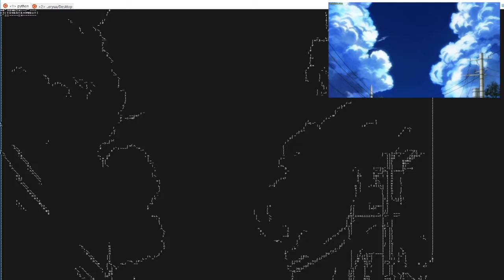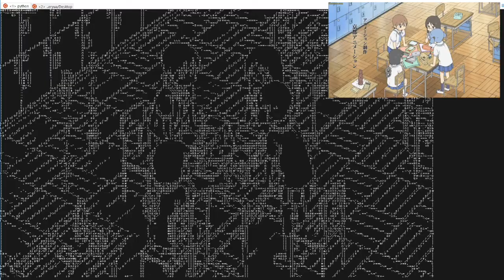asciiko -- nichijou op, pic in pic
asciiko (アス子), a deep ascii art generator. GitHub: asciiko